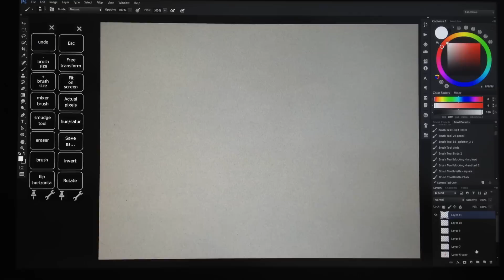Drawing a mutant zombie on a cintiq companion